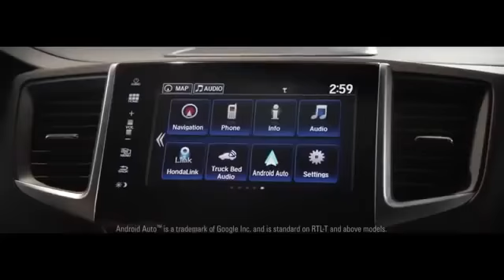Honda Ridgeline 2016 Super Bowl sheep singing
Me and my buddies get around get around